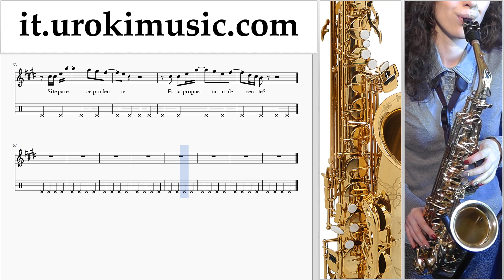Lezioni di Sassofono Tenore Romeo Santos - Propuesta Indecente Parte#2 Melodia Tutorial Spartito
Lezioni di Sassofono Tenore Romeo Santos - Propuesta Indecente Parte # 2 Melodia Tutorial Spartito Canzoni Imparare Insegnante Metodi Partiture Suonare Corso Tablature Tab